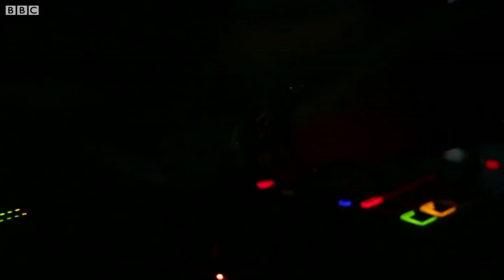Fitness Trainer Kiran Dembla કેવી રીતે બન્યાં બૉડિ બિલ્ડર?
જાણીતા ફિટનેસ ટ્રેનર કિરણ દિમબ્લા 13 વર્ષ પહેલા ગૃહિણી હોવાની સાથે સંગીત શીખવતાં હતાં.પણ એક બિમારીએ તેમનું જીવન બદલી નાખ્યું. કઠિન સમયમાં નાસીપાસ થવાને બદલે તેમણે નવો દ્રષ્ટ્રીકોણ મેળવ્યો અને જીમ ટ્રેનર બન્યાં ત્યારબાદ બૉડી બિલ્ડીંગ સ્પર્ધામાં ભાગ લીધોને બધું જ બદલી નાખ્યું...જુઓ તેમના સંધર્ષની કહાણી

બીબીસી આ વર્ષે પહેલી વખત 'બીબીસી ઇન્ડિયન સ્પૉર્ટ્સવુમન ઑફ ધ યર' ઍવૉર્ડનું આયોજન કરી રહ્યું છે. જેની માટે નૉમિનેટ કરાયેલાં મહિલા ખેલાડીઓનાં નામો પણ જાહેર કરી દેવાયાં છે. તમારાં મનપંસદ સ્પૉર્ટ્સવુમનને જિતાડવા માટે લિંક પર ક્લિક કરી વોટ કરો.

તમે અમારી સાથે જોડાઈ શકો છો :

JioChat Channel : BBC Gujarati
Helo : BBC News ગુજરાતી
ShareChat : bbcnewsgujarati